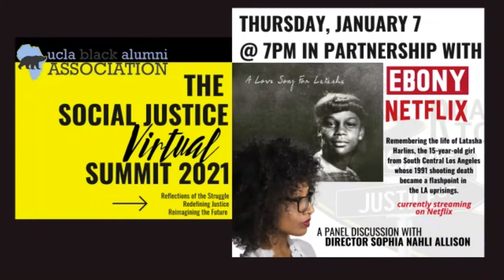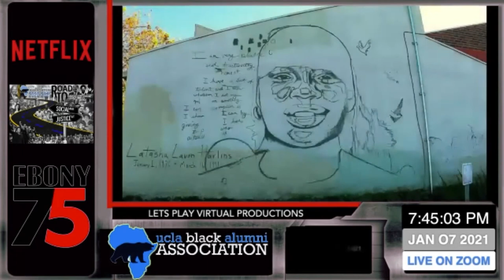A Love Song for LaTasha, Panel Discussion with Director Sophia Nahli Allison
This recording originally aired live on Jan. 9 as part of a series of online programs provided by the UCLA Alumni Association.

Following a tumultuous year which laid bare the country’s racial inequity, they UCLA Black Alumni Association brought thought leaders, activists, entertainers and Black Bruin professionals together to discuss the most pressing issues facing the Black community today through the Social Justice Virtual Summit 2021. This panel discussion with director of "A Love Song for LaTasha" (2019), Sophia Nahli Allison, draws out the history of South Central Los Angeles and the reimagining of the life of Latasha Harlins, a Black Los Angeles girl shot and killed by a convenience store owner in 1991.